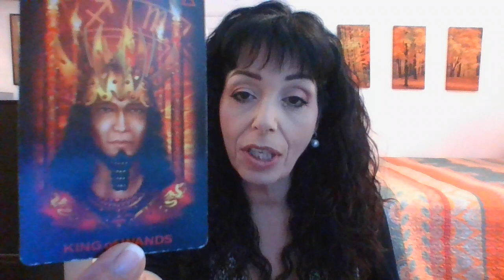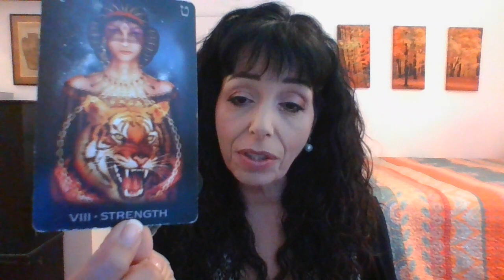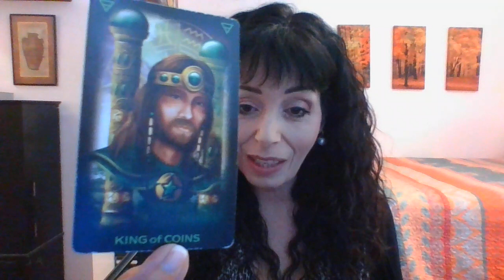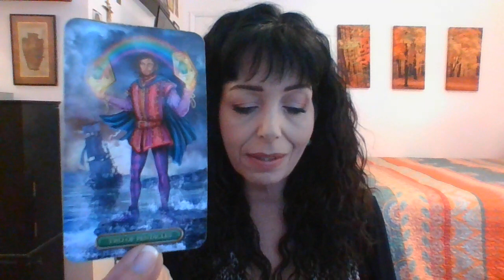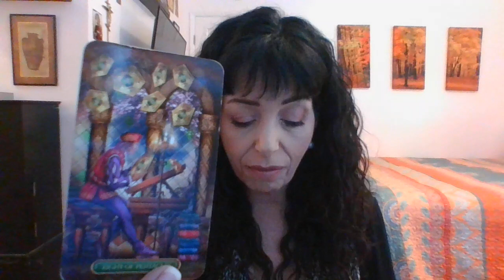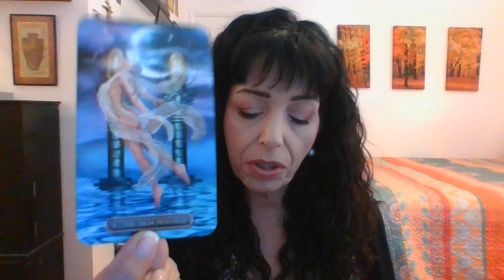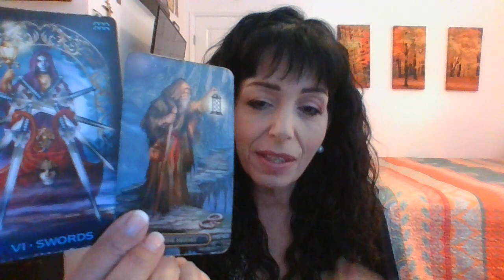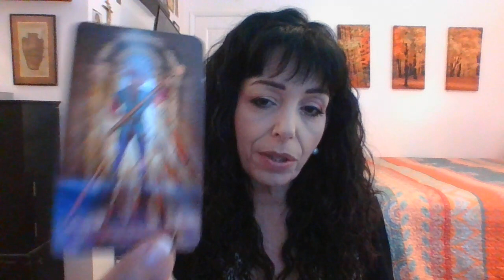VIRGO JUNE 2022 MID MONTH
Stand fast/Don't Give Up Hope/Good Outcome